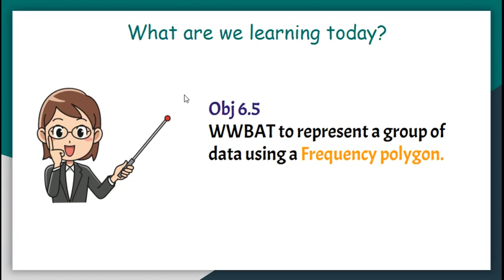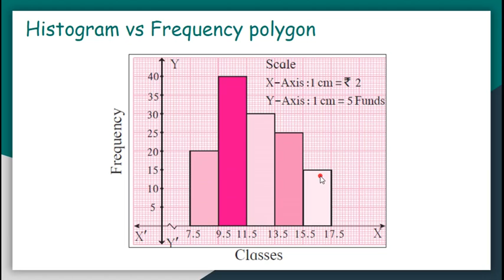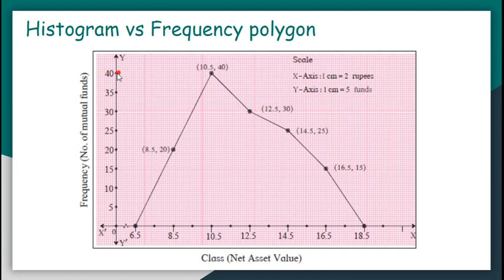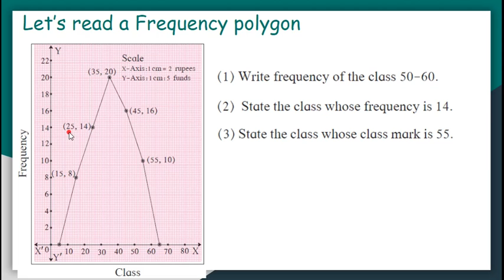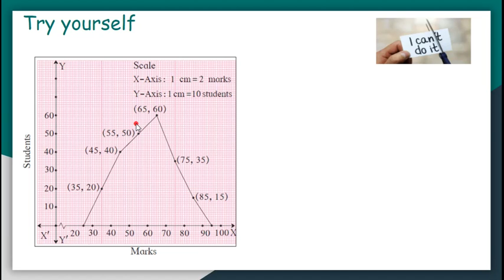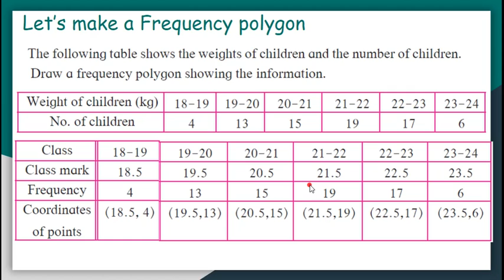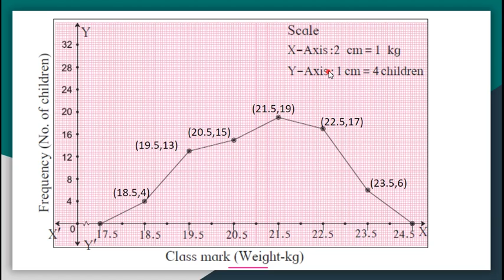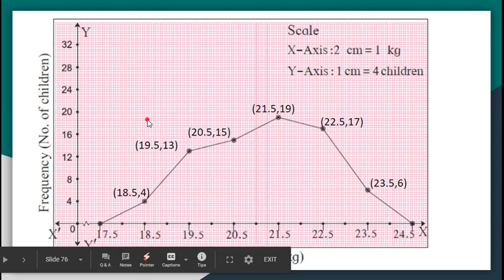Statistics - Frequency Polygon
Maharashtra SSC Grade 10 Math-I
Chapter- Statistics